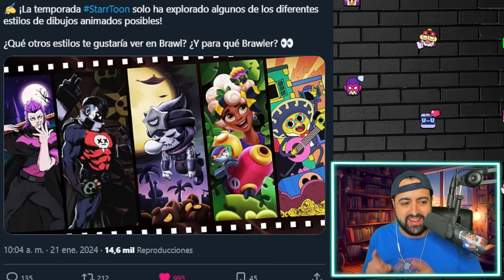NUEVOS ESTILOS de STARRTOON😱ABRO TODO EL BRAWL PASS (50 niveles)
❤️CÓDIGO PECERO en BRAWLSTARS❤️